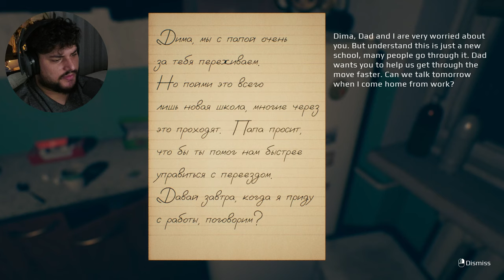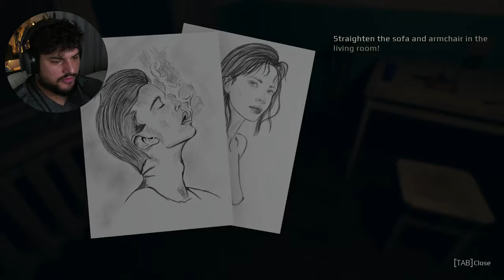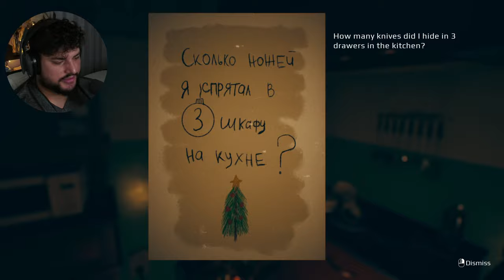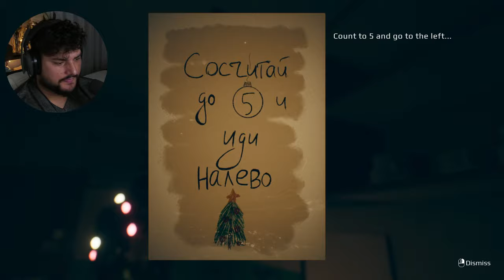Elf Doll Haunts My Apartment (September 7th) - Must Play His Game to Escape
Dima is a graduate student. His family is planning a move. Finally, this day came on September 7th, Dima and his parents move into a new apartment. A few weeks pass and Dima receives a funny Christmas Elf doll as a gift. With her appearance, strange things begin to happen in the house.